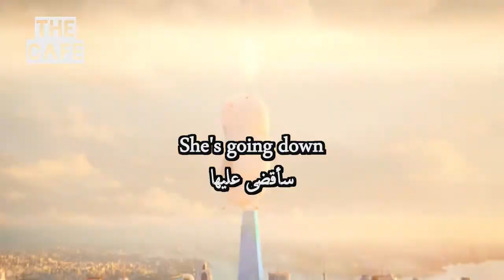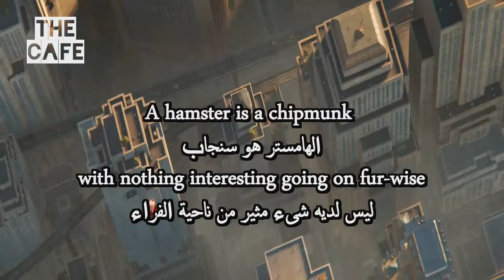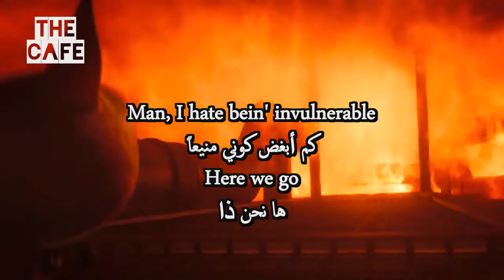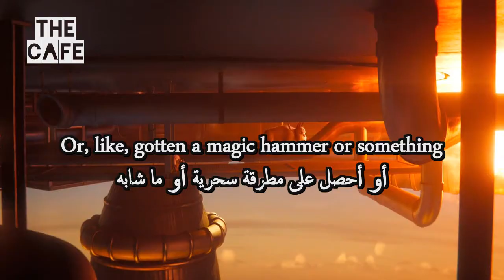Watch DC League of Super-Pets For English Learners 67